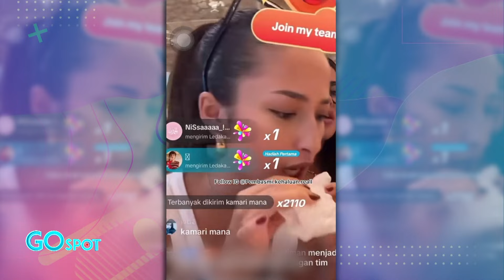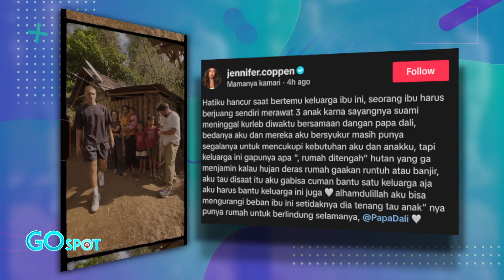PAMER TARIF ENDORSE SELANGIT, SIKAP JENNIFER COPPEN TUAI PRO KONTRA- GOSPOT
sosok Jennifer Coppen kembali mencuri perhatian publik yang belakangan mengaku cuma kebagian 5 juta rupiah dari tarif endorsenya yang selangit mencapai angka 180 juta rupiah untuk sekali endorse. wow, angka tersebut tentu bukan nominal yang biasa di kalangan selebgram tanah air. namun mengapa Jennifer mengaku hanya terima 5 juta rupiah saja lantas kemana sisa ratusan juta rupiah lainnya?